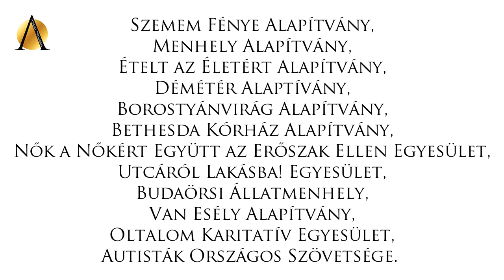Segíts Te is a rászorulókon! / Anamé Program